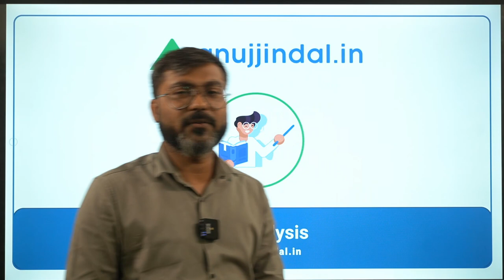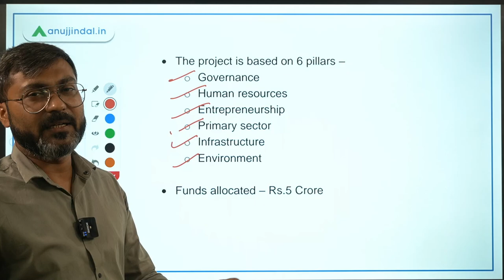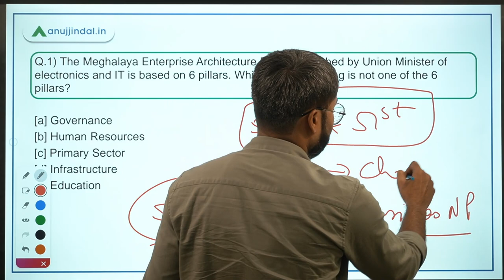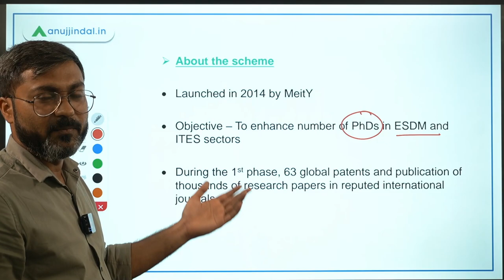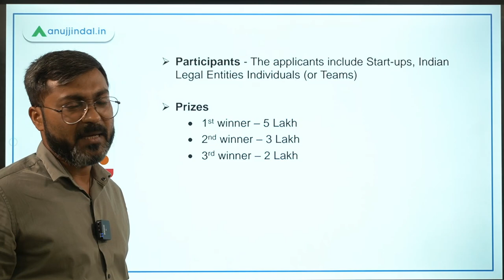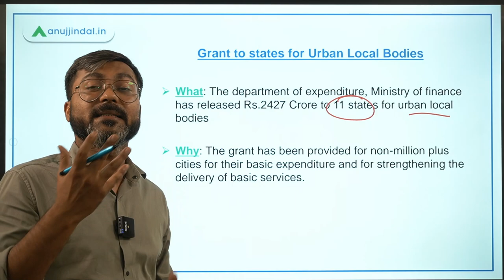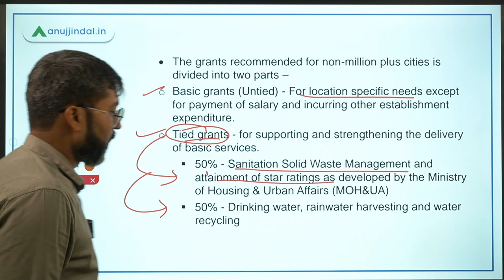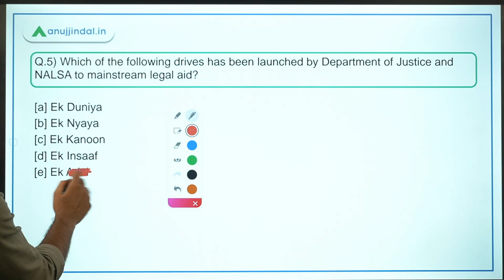PIB Current Affairs | RBI Grade B | Day 9 - September by - Manish Sir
In this session, we will discuss about Meghalaya Enterprise Architecture Project, Visvesvaraya PhD Scheme, Planetarium Innovation Challenge, Grant to states for Urban Local Bodies, Ek Pahal Drive and other important PIB news.